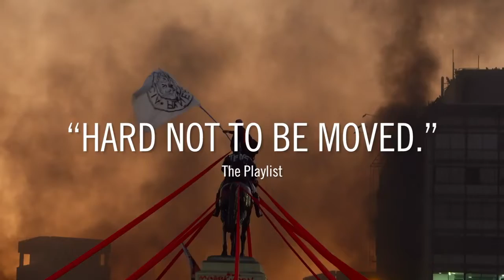MY IMAGINARY COUNTRY trailer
A film Patricio Guzmán (Cile, France, 2022, 83')